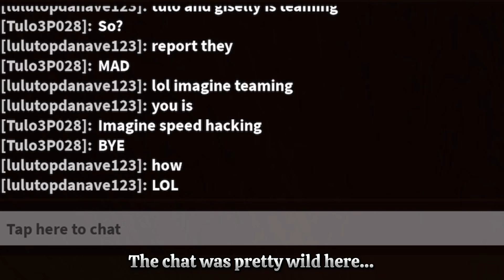Ao Oni in Flee the Facility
Happy hallowiener to all my nexes fans 🪭🪭👻🎃💀

In this video I play as Ao Oni in Flee the Facility. If you don’t know who he is, play the game hes in. I got lazy at the end, but thats okay. I wanna move onto another video, coming soon.

Anyway, enjoy if you can ☺️☺️